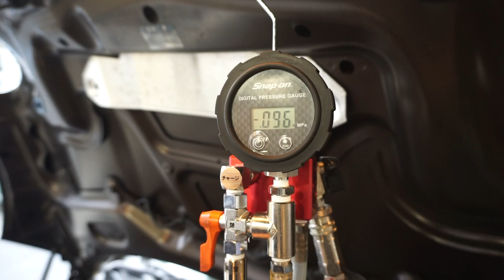R56 サーモスタットハウジングからのクーラント漏れ修理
BMW MINI R56のクーラント漏れ修理です。
サーモハウジング交換時はウォーターパイプも同時交換がおすすめです。